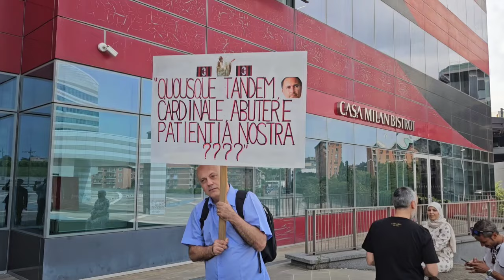🔔CLAMOROSO IBRA: ECCO LA PUNTA | UFFICIALE ADDIO | RETROCESSI | ZIRKZEE E MORATA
ℙ𝕣𝕠𝕗𝕚𝕝𝕚 𝕤𝕠𝕔𝕚𝕒𝕝 📺